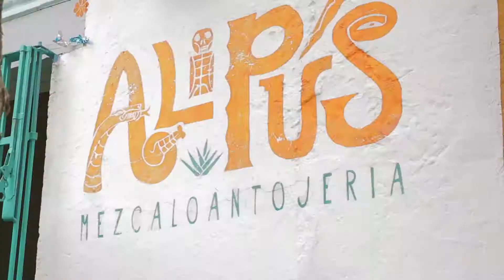Barra Alipus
Barra Alipus: Un lugar que rinde homenaje al mezcal. Cuenta con recetas oaxaqueñas de más de 100 años de tradición.

Guadalupe Victoria 15, Tlalpan, CDMX.